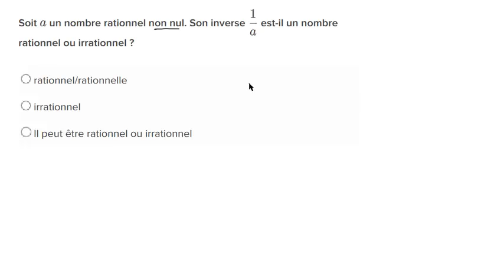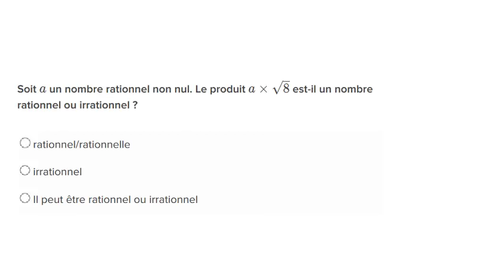Identifier si un nombre est un rationnel ou un irrationnel 2